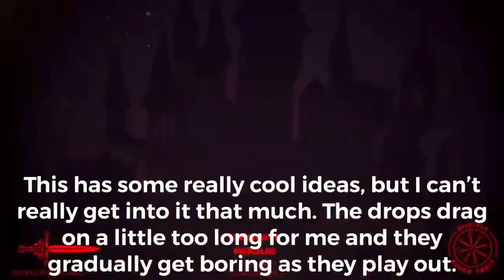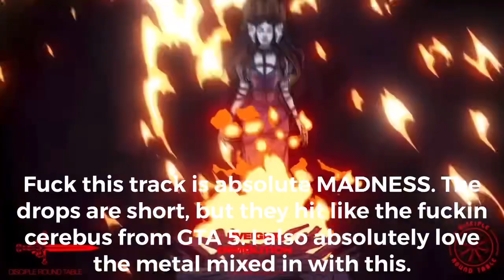Ranking DVEIGHT - Rogue EP